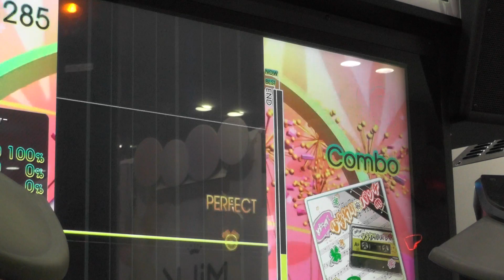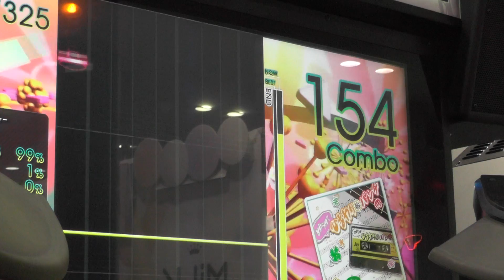『GITADORA OverDrive DrumMania』 めた・メタ?ひまわり*パンチ -デモテープVer.- （ひまわり*パンチ） （BASIC 2.60）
『GITADORA OverDrive DrumMania』 めた・メタ?ひまわり*パンチ -デモテープVer.- （ひまわり*パンチ） （BASIC）
ギタドラ
Lv2.60

2015/03